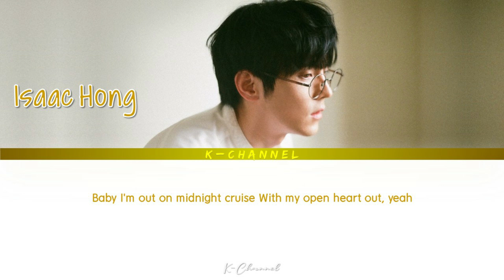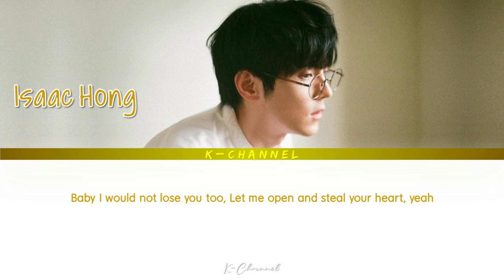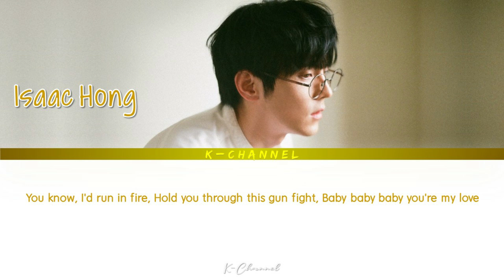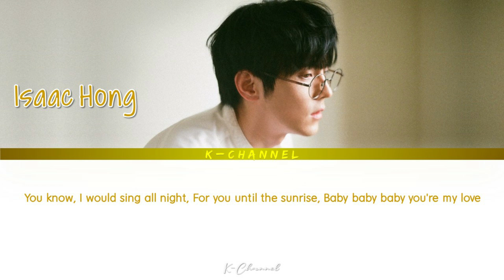Kiss Me Kiss Me - Isaac Hong (홍이삭) | Lovestruck in the City 시남녀의 사랑법 OST Part 8 | Lyrics 가사 |English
ARTIST: Hong Isaac / Isaac Hong 홍이삭
ALBUM: Lovestruck In The City OST Part 8 / 시남녀의 사랑법 OST Part.8
LYRICIST: 남혜승, JELLO ANN
COMPOSED: 남혜승, Surf Green
ARRANGED: Surf Green
Genre : OST
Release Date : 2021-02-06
Language : English

Lyrics 🎶🎵

Baby I'm out on midnight cruise
With my open heart out, yeah
The way my heart is

Said I want you
Said I need you

You know
I would sing all night
Til the when the sunrise
Baby baby baby you're my love

Baby I would not lose you too
Let me open and steal your heart, yeah
And you can take it
Take it with you

Said I want ya
I said I want ya

You know
I'd run in fire
Hold you through this gun fight

Kiss me kiss me let my arms
Around your body darling
Because you're the one

Kiss me kiss me hold my hands
I see the look in your eyes
Love me, only thing that I need
Is your love

Late night out on a midnight cruise
Letting my heart drive to ya
Wherever you go
I'm led to you

Cuz I want ya
And cuz I need ya

Is your love

With your open wings
I see you under the light, oh oh yeah
If you show me the map
I'd go with you
Make a way, oh oh yeah

You know
For you until the sunrise
My love
My love
Hoo

Is your love

It Starts Today (오늘부터 시작인걸) - Hwang In Yeop (황인엽) | True Beauty 여신강림 OST | Lyrics 가사 | Han/Rom/Eng

Love So Fine - Cha Eun Woo 차은우 (ASTRO) | True Beauty 여신강림 OST Part 8 | Lyrics 가사 | Han/Rom/Eng

To You (너에게) - Kim Tae Woo (김태우) | She Would Never Know 선배, 그 립스틱 바르지 마요 OST Part 4 | Han/Rom/Eng/가사

Day And Night (나의 낮 나의 밤) - Ha Hyun Sang (하현상) | A Love So Beautiful 아름다웠던 우리에게 OST Part 3 | Lyrics

Pit-A-Pat (설레) - Eunha 은하 (GFRIEND) | She Would Never Know 선배, 그 립스틱 바르지 마요 OST Part 3 | Han/Rom/Eng

To My One And Only You (나의 유일한 너에게) - Xiumin (시우민) | Mr. Queen 철인왕후 OST Part 7 | Han/Rom/Eng/가사

Where Do I Go - Janet Suhh (자넷서) | Lovestruck in the City 시남녀의 사랑법 OST Part 7 | Lyrics | English

So I Sing - Janet Suhh (자넷서) | Lovestruck in the City 시남녀의 사랑법 OST Part 7 | Lyrics 가사 | English

Days to Remember - Janet Suhh (자넷서) | Lovestruck in the City 시남녀의 사랑법 OST Part 7 | Han/Rom/Eng/가사

The Reason (이유) - Seungkwan 승관 (SEVENTEEN) | Lovestruck in the City 시남녀의 사랑법 OST Part 6 |Han/Rom/Eng

Before Today is Over (오늘이 지나기 전에) - Hyojin 효진 (ONF) | True Beauty 여신강림 OST Part 7 | Han/Rom/Eng/가사

I And You (나 그리고 너) - Im Siwan (임시완) | Run On 런 온 OST Part 12 | Lyrics 가사 | Han/Rom/Eng

I Feel You (만져져) - Sandeul 산들(B1A4) | She Would Never Know 선배, 그 립스틱 바르지 마요 OST Part 2 | Han/Rom/Eng

You (니가) - K.Will (케이윌) | Lovestruck in the City 시남녀의 사랑법 OST Part 5 | Lyrics 가사 | Han/Rom/Eng

Let Me Love You (이런 난 어떠니) - Yurisangja (유리상자) | Lovestruck in the City 시남녀의 사랑법 OST Part 4 | Lyrics

Breeze (살랑살랑) - Cherry B (살랑살랑) | Run On 런 온 OST Part 11 | Lyrics 가사 | Han/Rom/Eng

Fall in You - Ha Sung Woon (하성운) | True Beauty 여신강림 OST Part 6 | Lyrics 가사 | Han/Rom/Eng

Lean On Me (나는 그래) - Kim Jong Wan 김종완 (NELL) | She Would Never Know 선배, 그 립스틱 바르지 마요 OST Part 1

Loveable (사랑스러워) - SinB 신비 (GFRIEND) | A Love So Beautiful 아름다웠던 우리에게 OST Part 2 | Han/Rom/Eng/가사

No Problem (괜찮아) - Dvwn (다운) | The Uncanny Counter 경이로운 소문 OST Part 3 | Lyrics 가사 | Han/Rom/Eng

The Great Recipe (철인시대 (위대한 레시피)) - sEODo | Mr. Queen 철인왕후 OST Part 6 | Lyrics 가사 | Han/Rom/Eng